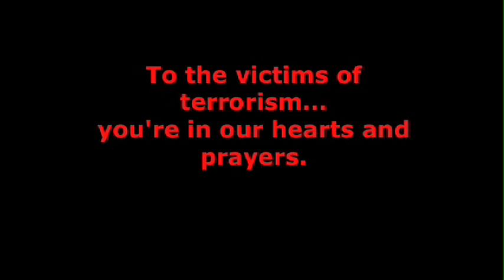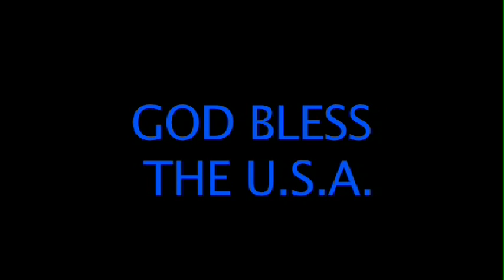Announcements Beetv 9-11-13